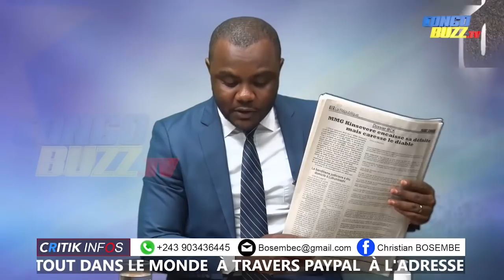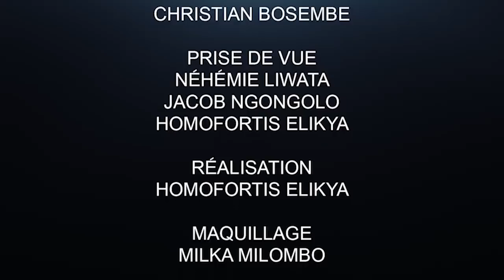CRITIK INFO 23.03.20 À LUBUMBASHI LA PAN!QU£ EST TOTALE, LA RDC DANS L'IMPASS£.